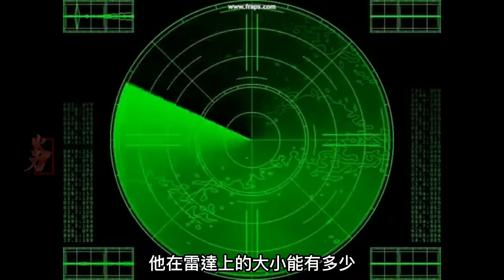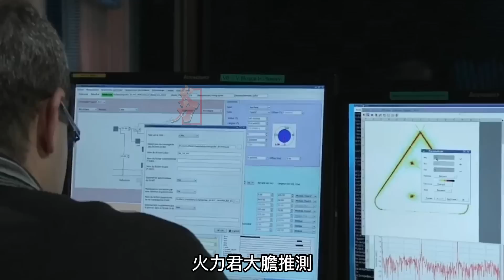為何如今匿蹤戰機越來越像蝙蝠？自美國B-2轟炸機之後，各國紛紛效仿，無尾翼結構究竟有何神奇之處？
無尾飛機是沒有水平尾翼和鴨翼的飛機。它的俯仰平衡和操縱靠機翼後緣升降副翼來完成。由於取消平尾和機身載荷減小，結構重量輕。但是，為保持飛機平衡須付出一定的阻力代價；並且起飛著陸性能差。為了改善起飛著陸性能，無尾飛機通常採取較大的機翼面積。將飛機重心移到氣動中心之後，可克服配平阻力大的缺點，再配以前緣增升裝置，進一步改進機動性和起飛著陸性能。所以，無尾翼飛機實際上只是無水平尾翼的飛機。